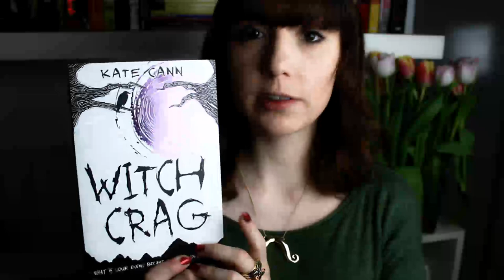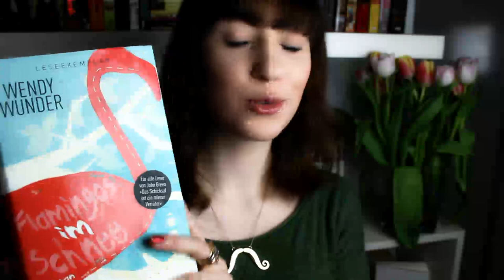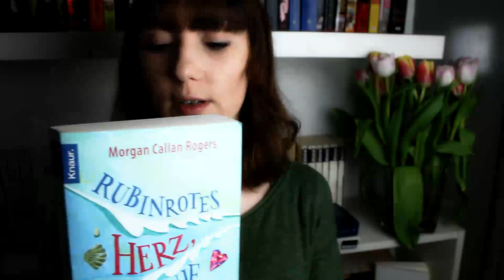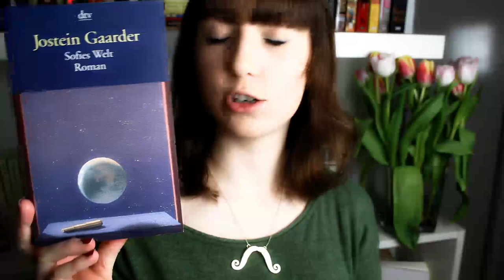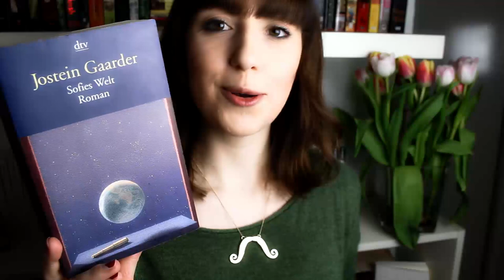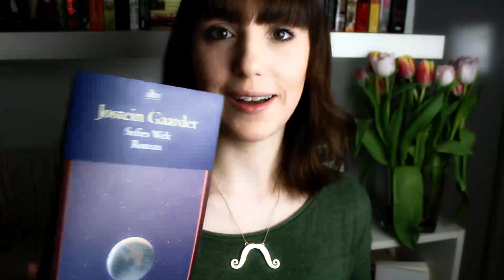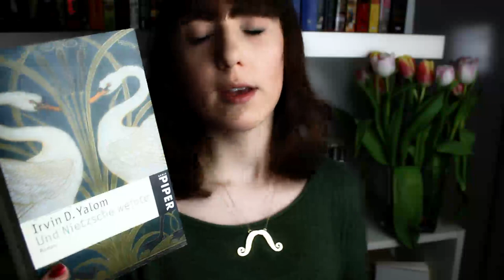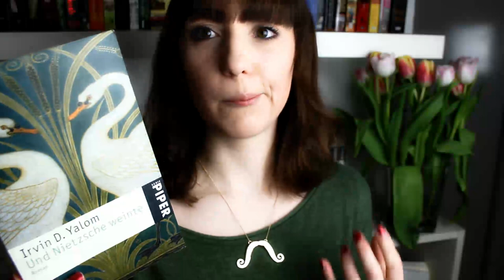Lesemonat Februar 2013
2. Dylan & Gray von Katie Kacvinsky

4. Rubinrotes Herz, eisblaue See von Morgan Callan Rogers

5. Sofies Welt von Jostein Gaarder

6. Und Nietzsche weinte von Irvin D. Yalom